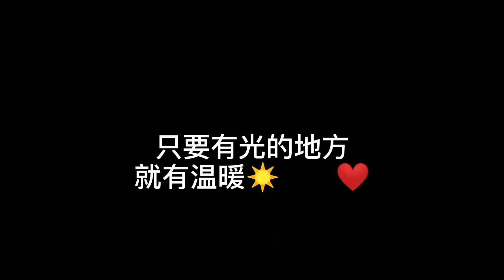disabled woman --請點擊說明 please click description